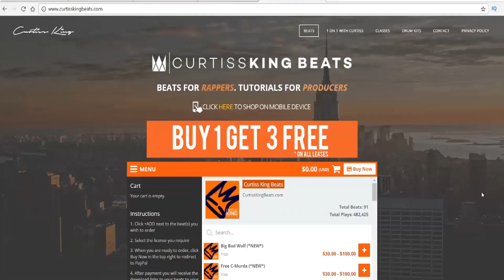3 SECRETS To Writing BETTER Rap Hooks